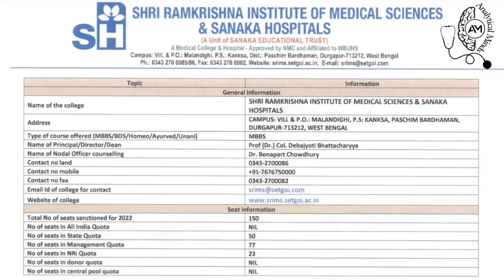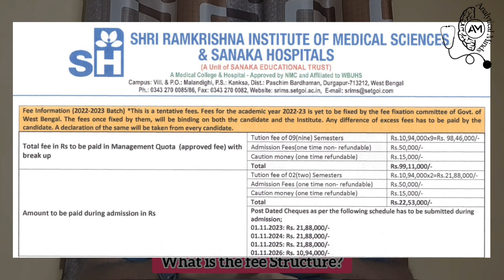Shri Ramkrishna Institute of Medical Sciences Durgapur medico life: hostel, campus |ft. Sankha Bisoi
Shri Ramkrishna Institute of Medical Sciences is one of the prestigious private medical colleges in Kolkata, established in 2019. The College is Popularly Known as SRIMS Durgapur.
SRIMS & SH facilitates tertiary health care for all kinds of people with a provision for below poverty line (BPL) patients, which is one of the major agendas of the trust.
All the departments like General Medicine, General Surgery, Orthopaedics, Paediatrics, Ophthalmology, Psychiatry, E.N.T, TB & Chest Disease (Pulmonology), GYN & OBS, NICU/PICU, Critical Care Unit, Medical & surgical Oncology, CATH LAB , Dermatology, and Psychiatry have their OPD. Student demonstration rooms are provided adjacent to every OPD for clinical demonstrations to students.
Stethoscopes around INR 1000:
Indosurgicals Silvery Stethoscope
IndoSurgicals Silvery II-SS Stethoscope
Micro Tone MSI Stethoscope
Generic Double double stethoscope

3M Littmann Classic III Monitoring Stethoscope (27 Inch):
Smoke-Finish Black Tube Stethoscope
Mirror Chestpiece, Ceil Blue Tube, Smoke Stem, 5959
Black Edition Chestpiece, Black Tube, 27 inch, 5803

Unisex Doctor's Apron Lab Coat -

Surgicals Percussion Chrome Plated Handle Knee Hammer Taylor Model -

Latex Medical Exam Disposable Hand Gloves

MBBS books -

Netter's Atlas of Human Anatomy
McMinn's Clinical Atlas of Human Anatomy

Biochemistry Vasudevan
Satyanarayan Biochemistry
Lippincott's Illustrated Reviews: Biochemistry

Anatomy BD Chaurasia
Anatomy Vishram Singh Bundle

DP Physiology & Practical
Guyton & Hall Physiology
AK Jain physiology

neet counselling kab se start hogi
neet counselling update
neet counselling 2022 expected date
neet counselling registration process
neet ug phase 2 registration 2022
neet ug counselling 2022 maharashtra